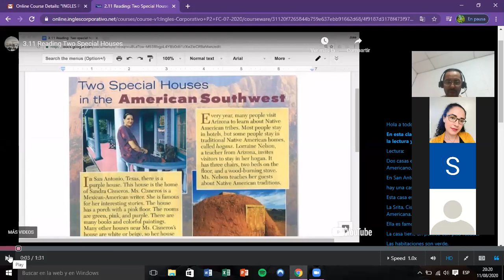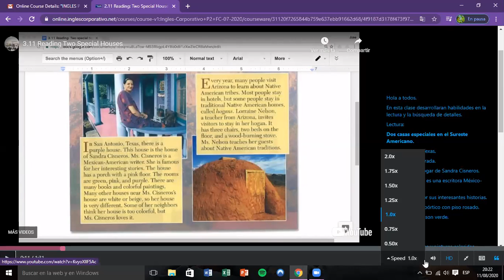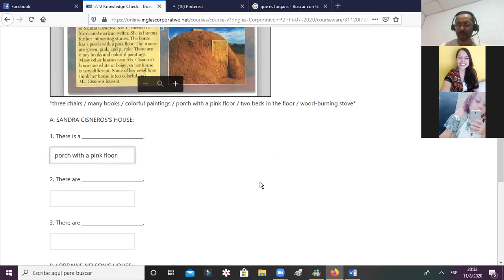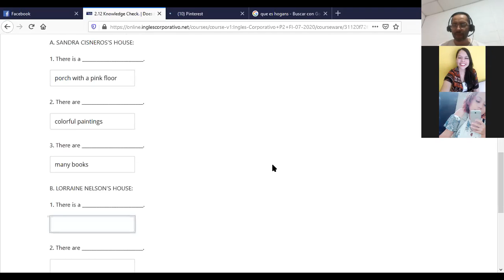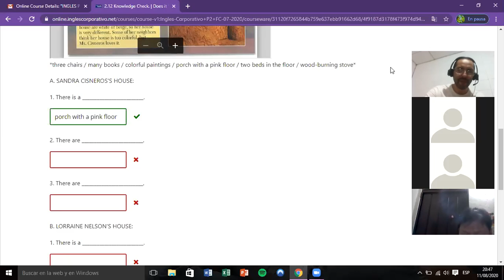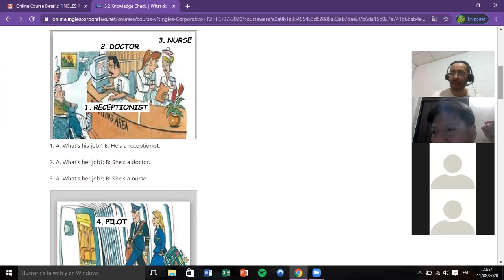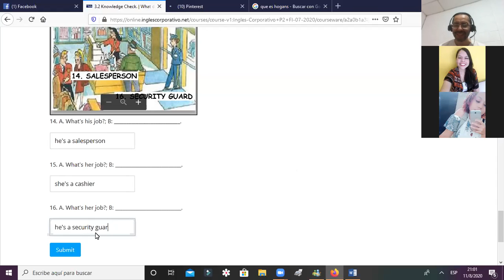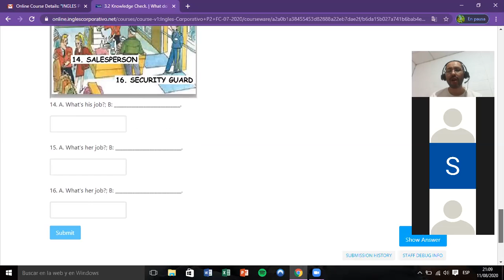Ingles Corporativo- Day 6 Reading / Jobs